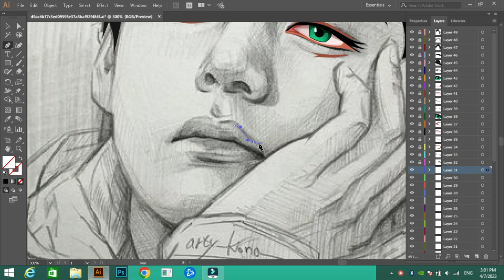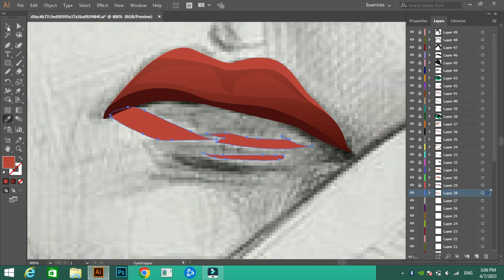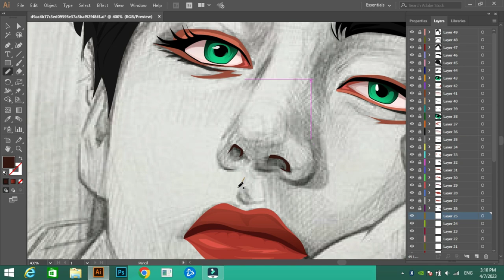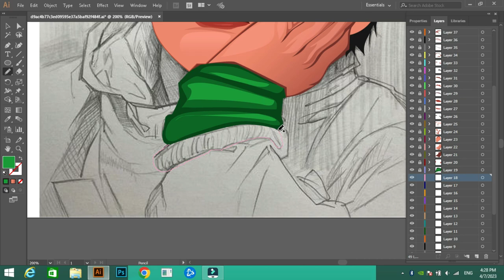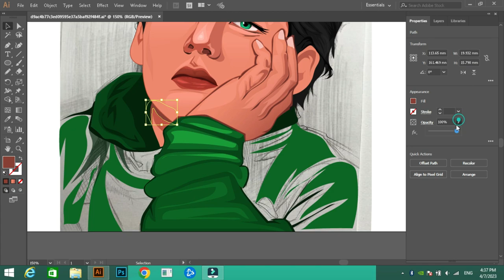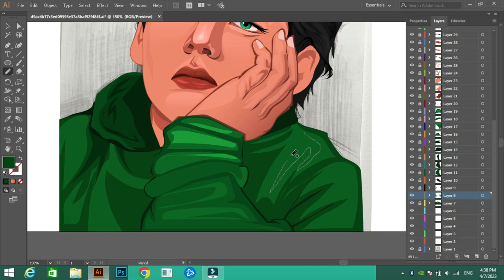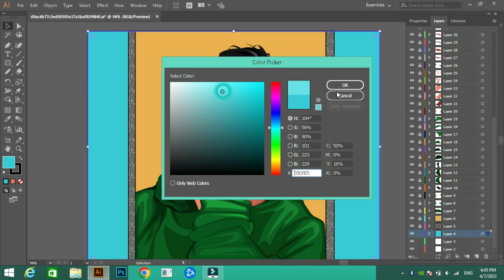Vector Art Tutorial| Part-3| Digital Illustration Tutorial| Adobe Illustrator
This is the 3rd part of the video in which I will be completing the remaining art of the character using adobe illustrator. This is a Vector Art Tutorial.